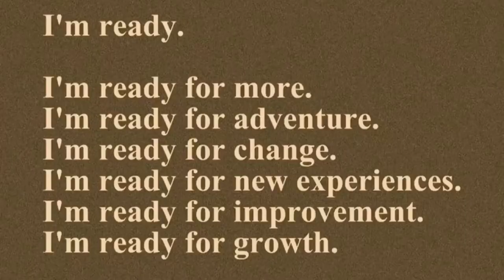SOYOU "Gotta Go (가라고)" - On jin LIVE Singing | MALAYSIA 👧🏼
Hi. （○゜ε＾○）

This is actually not my first time LIVE COVER in this channel. If you guys watch my old videos, there is me singing LIVE. I leave the link down and feel free to watch my old covers. 😆

For this cover I’m sorry kalau banyak silap. Unlike the other covers, semua ulang2 buat this one , SATU KALI JALAN SAJA. Apa2 pun just for entertainment ok? Please enjoy it like I’m enjoy making it today’s early morning. Ada blooooopieeeee lagi macam mana struggle saya mau INTRO ja. ㅋㅋㅋㅋ

【Ｓｏｃｉａｌ　ｍｅｄｉａ】